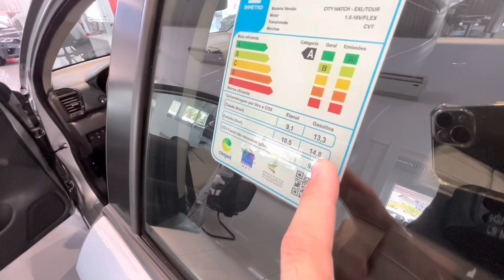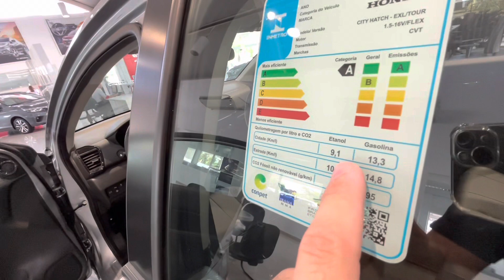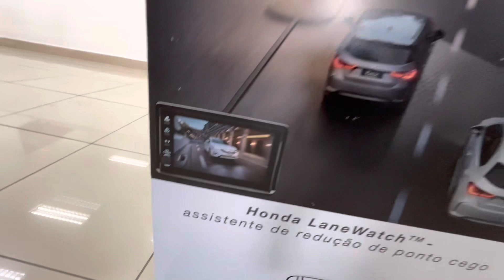🔥🔥NOVO HONDA CITY RS KIT 2023 MOTOR 1.5 UM HATHBACK ECONÔMICO E COM MUITA TECNOLOGIA, VEJA TUDO👀!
Fala galera do GARAGEMRJ beleza veja o video novo sobre o HONDA CITY HATCHBACK KIT RS 2023 já deixa o like se inscreve no canal e vamos rumo aos 100 mil inscritos valeuuu

KIT BLACK: R$ 5.900,00

COR: PRATA METÁLICO

CÓDIGO DO MOTOR - L15B

INJEÇÃO DIRETA DE COMBUSTÍVEL

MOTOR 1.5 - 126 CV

TORQUE - 15,8 KGF  /  Disponível a 4600 rpm

CÂMBIO - CVT / Simula 7 marchas

0 a 100 - 10,8 s

DIMENSÕES

CONSUMO

AUTONOMIA